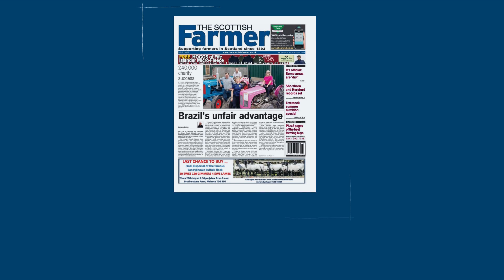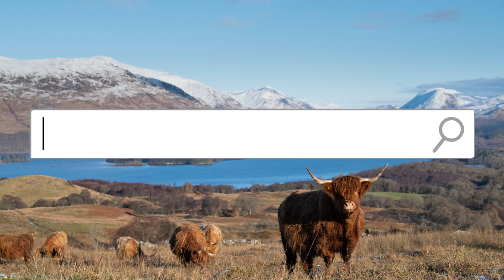The Scottish Farmer 9th July 2022